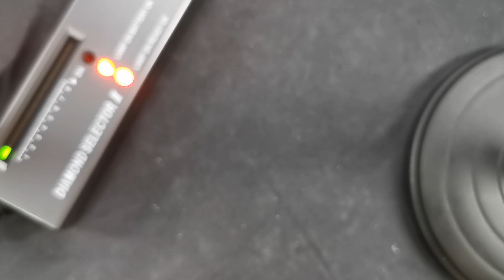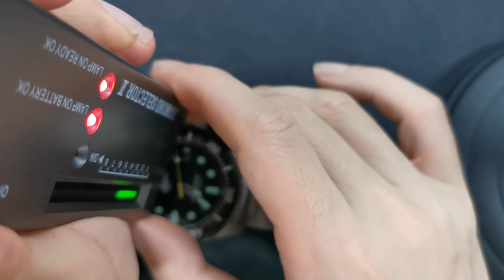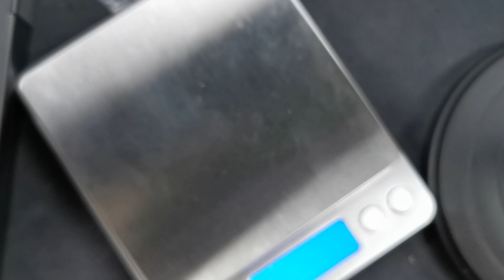Orient M-Force 2代 200m 潛水錶🌊 朱仔推介平玩東方日本製造🇯🇵 專業級潛水錶 Hk2298👍⌚ 三防功能 防水 防撞 防磁 tel 9669 9429 ☎️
Orient M-Force 2代 200m 潛水錶 RA-AC0L01B00B

。F6727 Orient日本製機械機芯
。40小時動力儲存
。帶秒針停止功能
。有自動/手動上鏈

。316L不銹鋼錶殼
。直徑: 45mm
。厚度: 13.2mm

錶帶
。316L實心不銹鋼錶帶／三折式（連保險扣）
。寬度: 20mm

• 功能
。增強夜光
。日期顯示
。旋入式錶冠／底蓋

防水等級
。適合進行潛水活動／全天候防水: 200m （符合ISO 6425標準）
日本製造Made in Japan🇯🇵
荔枝角 或佐敦交收有門市
現金價 HKD 2298⌚
有意者請 whatsapp or signal 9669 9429 查詢
Welcome wholesale & retai